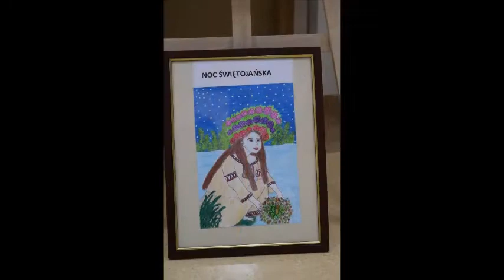V Spotkanie z poezją -wierszem, fraszką i piosenką w Środowiskowym Domu Samopomocy w Jedlance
Jak co roku – już od 5 lat – Środowiskowy Dom Samopomocy w Jedlance organizuje Spotkanie z poezją – wierszem, fraszką i piosenką, na którym prezentowane są piękne i różnorodne aranżacje poezji  Artystów z placówek wspierających osoby z niepełnosprawnością z terenu powiatu radomskiego. Tak jak w roku ubiegłym, niestety nie możemy się spotkać w naszej placówce i dlatego zaproponowaliśmy inną formę  uczestnictwa w V Spotkaniu z poezją –wierszem, fraszką i piosenką, którego  tegorocznym tytułem jest „Poezja w rękodziele artystycznym”.
Rękodzieło przeżywa swój renesans. Dla artystów rękodzieło to szansa na połączenie pracy z pasją, dla innych ucieczka od szarości dnia codziennego albo pomysł na spędzenie czasu wolnego. Jedyny warunek, to pomysłowość i zdolności manualne.
Celem Spotkania jest popularyzacja szeroko rozumianej idei integracji poprzez promowanie  i nagradzanie twórczości artystycznej osób niepełnosprawnych. Zostały wystawione prace artystów z: Środowiskowego Domu Samopomocy w Jedlance, Środowiskowego Domu Samopomocy w Pionkach, Środowiskowego Domu Samopomocy w Podkońcach, Warsztatów Terapii Zajęciowej w Pionkach, Warsztatów Terapii Zajęciowej w Starej Jedlance, Warsztatów Terapii Zajęciowej w Młodocinie Większym, Domu Pomocy Społecznej w Jedlance, Domu Pomocy Społecznej w Krzyżanowicach, Domu Pomocy Społecznej w Wierzbicy.
Chcielibyśmy zaprosić do obejrzenia prezentacji wystawy prac nadesłanych na V Spotkanie z poezją -wierszem, fraszką i piosenką.